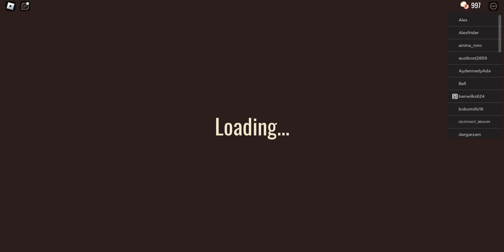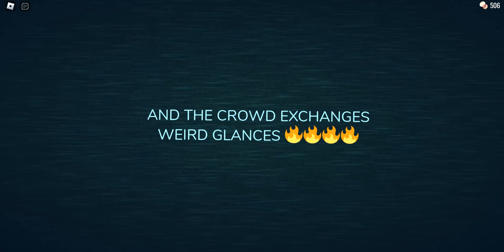Roblox DOORS SUPER HARD MODE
do not play this